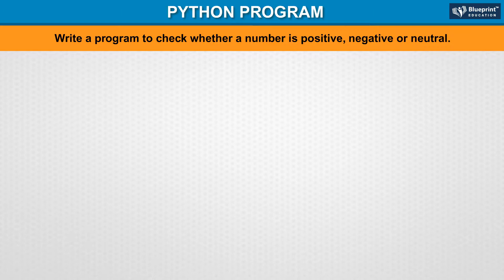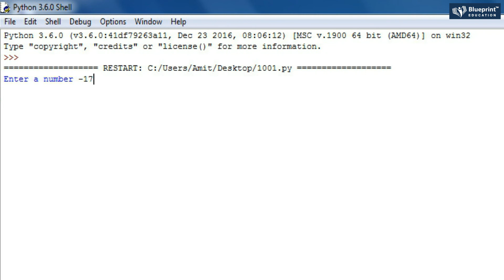Python Program- Number is positive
Write a program to check whether a number is positive, negative or neutral.